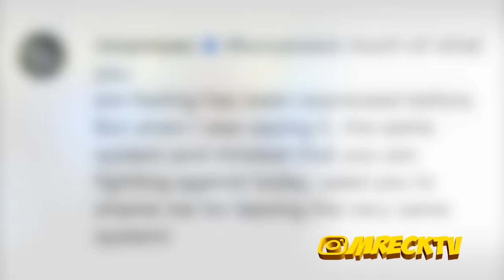Mase Puts Kanye West On Blast For EXP0$ING The Music Industry +Demands An Apology From Kanye|Meeno